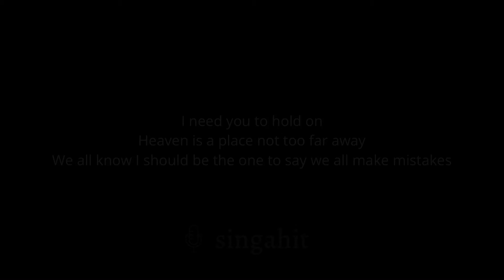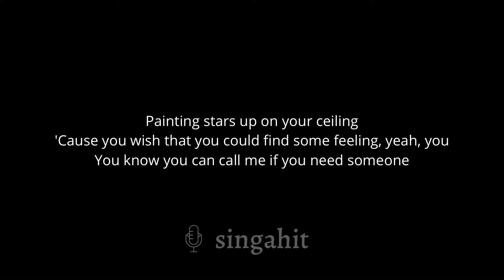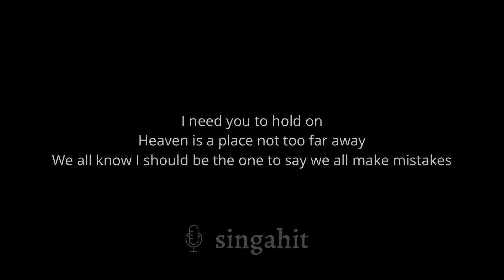Hold On - Justin Bieber (Karaoke Acoustic Guitar)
In the same key as the original: C# m

* Lyrics *

Midnight till morning, call if you need somebody
I will be there for you